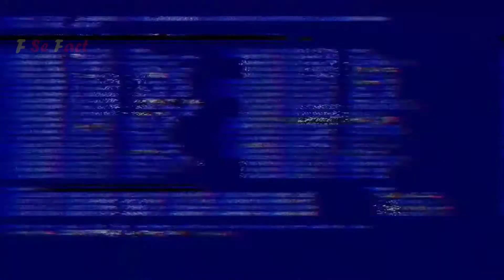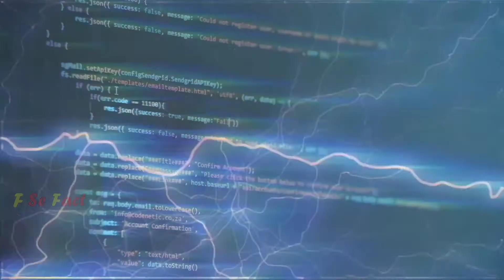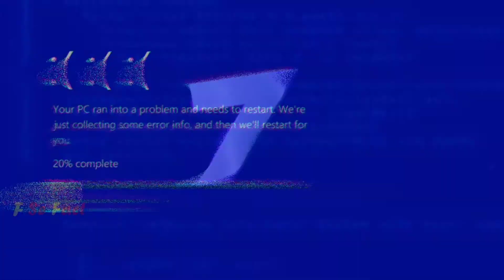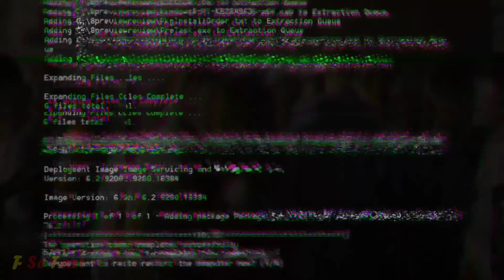7 मनोवैज्ञानिक Facts जो आप नहीं जानते | 7 Psychology Facts In Hindi | F Se Fact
Video Tittle :- 7 मनोवैज्ञानिक Facts जो आप नहीं जानते | 7 Psychology Facts In Hindi | F Se Fact

Hello….. Viewers !!

Track: Exogenesis
Composer: Max Cameron
Album: All Is Dust
Video Quality Me Koi Kami Ho To Please Comment Kar Ke Bataiyega…

Video By :- Shivam Maury

Fact
Facts
Psychology Facts
Psychology Facts In Hindi
7 Facts In Hindi
7 Psychology Facts In Hindi
Facttehz
Facttehz Facts